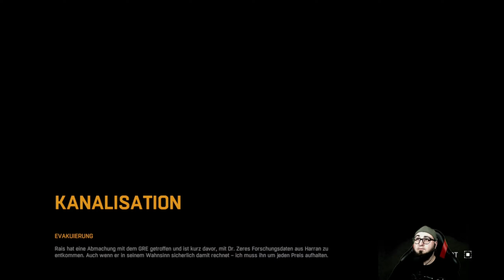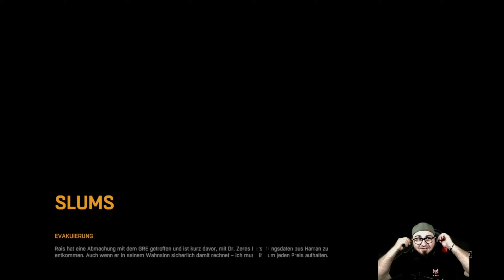Dying Light 💀 E34 • Wir laufen im Kreis • German Gameplay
Ein Dying Light Coop Let's Play mit Gameplay kommentiert von Morbus_LP & Nordishd

Titel: Dying Light (PC)
Veröffentlichung: 26. Januar 2015
Genre: Survival, Zombie, Action, Abenteuer
Entwickler: Techland
Publisher: Techland/WB

Dying Light ist ein First-Person Action-Survial-Spiel. Der Spieler schlüpft in die Rolle eines Agenten, der nach einem tödlichen Seuchenausbruch durch eine gefährliche und riesige Welt reisen muss. Am Tag sollte der Spieler die städtisch-ländliche Gegend erkunden und nach Vorräten suchen, bzw. die eine oder andere Waffe zusammenbauen. Sobald die Nacht anbricht, werden die Infizierten wesentlich schneller und gefährlicher. Der Jäger wird zum Gejagten! Das Spiel verbindet klassische Action-Survival Elemente aus Spielen wie Dead Island und Dead Rising mit vereinfachten Parkour-Elementen aus Spielen wie Mirror's Edge.